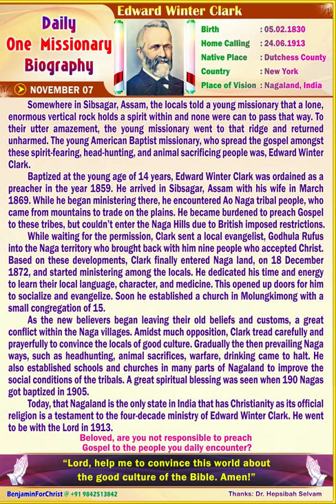Edward Winter Clark (ENGLISH) Daily One Missionary Biography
🛐 *Edward Winter Clark* 🛐

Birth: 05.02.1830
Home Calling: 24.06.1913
Native Place: Dutchess County
Country: New York
Place of Vision: Nagaland, India

Somewhere in Sibsagar, Assam, the locals told a young missionary that a lone, enormous vertical rock holds a spirit within and none were can to pass that way. To their utter amazement, the young missionary went to that ridge and returned unharmed. The young American Baptist missionary, who spread the gospel amongst these spirit-fearing, head-hunting, and animal sacrificing people was, Edward Winter Clark.

Baptized at the young age of 14 years, Edward Winter Clark was ordained as a preacher in the year 1859. He arrived in Sibsagar, Assam with his wife in March 1869. While he began ministering there, he encountered Ao Naga tribal people, who came from mountains to trade on the plains. He became burdened to preach Gospel to these tribes, but couldn’t enter the Naga Hills due to British imposed restrictions.

While waiting for the permission, Clark sent a local evangelist, Godhula Rufus into the Naga territory who brought back with him nine people who accepted Christ. Based on these developments, Clark finally entered Naga land, on 18 December 1872, and started ministering among the locals. He dedicated his time and energy to learn their local language, character, and medicine. This opened up doors for him to socialize and evangelize. Soon he established a church in Molungkimong with a small congregation of 15.

As the new believers began leaving their old beliefs and customs, a great conflict within the Naga villages. Amidst much opposition, Clark tread carefully and prayerfully to convince the locals of good culture. Gradually the then prevailing Naga ways, such as headhunting, animal sacrifices, warfare, drinking came to halt. He also established schools and churches in many parts of Nagaland to improve the social conditions of the tribals. A great spiritual blessing was seen when 190 Nagas got baptized in 1905.

Today, that Nagaland is the only state in India that has Christianity as its official religion is a testament to the four-decade ministry of Edward Winter Clark. He went to be with the Lord in 1913.

🚸 *Beloved, are you not responsible to preach Gospel to the people you daily encounter?* 🚸

🛐 *“Lord, help me to convince this world about the good culture of the Bible. Amen!!”* 🛐
🙏🙏 *Praise the Lord!* 🙏🙏
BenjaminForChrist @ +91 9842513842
Thanks: Dr. Hepsibah Selvam